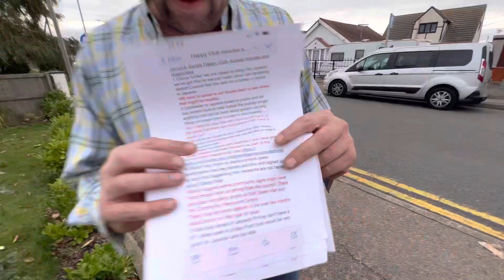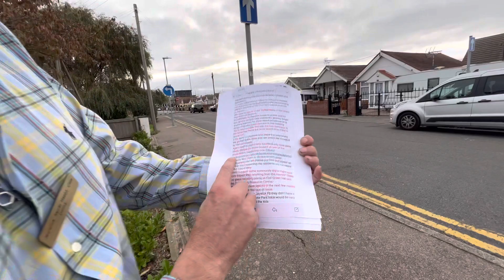Jaywick Sands Happy Club 82nd monthly meeting 4/10/2022